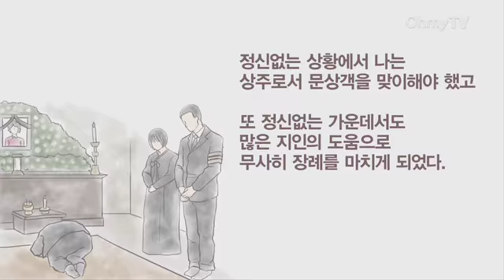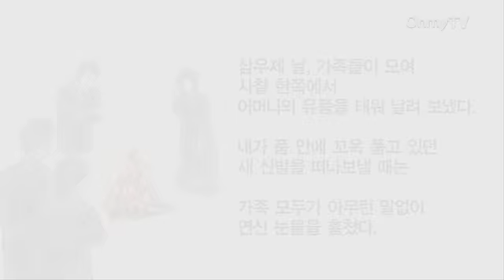[사이툰] 잊지 못할 '마지막 선물'